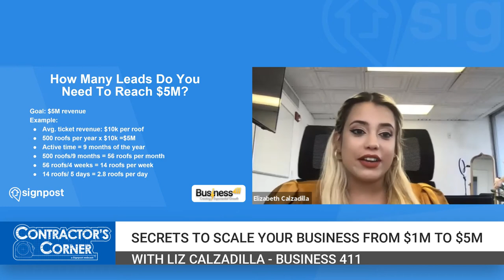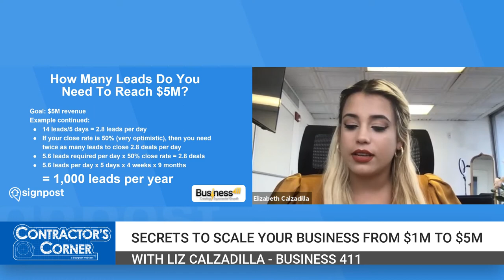Contractor's Corner: Ep 7 - Marketing Secrets to Scale your Business from $1M to $5M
Discover the marketing secrets most roofers pay to get as Elizabeth Calzadilla, veteran roofer and marketer walks us through what it takes to make the move up to a $5M/yr business.
-See what changes you need to make in your sales and marketing processes and how many leads you need each year to reach your goal.

to learn how Liz helps contractors with practical business building plans
to learn how Signpost helps contractors get the lead, get the job, and get the review.